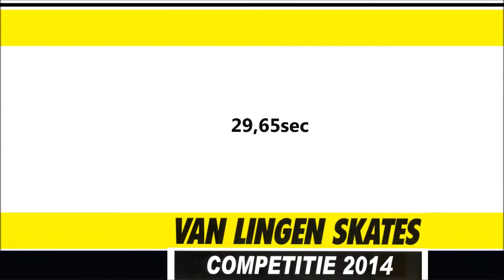Gwen Steg Pionnenrace Van Lingen Competitie Sneek 2014